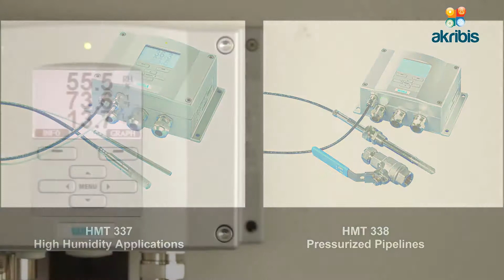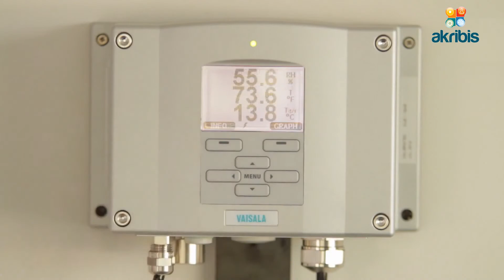HMT330 | Transmisor VAISALA de Temperatura y Humedad para Mediciones de Humedad Exigentes ±1% HR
El transmisor de humedad y temperatura Vaisala HUMICAP® Serie HMT330 es ideal para aplicaciones donde es esencial una medición estable. La garantía de 10 años demuestra la excelente fiabilidad. Con múltiples opciones para elegir, incluida la pantalla local, la serie HMT330 se puede adaptar para satisfacer las necesidades específicas de cada aplicación individual. Existen seis modelos para diferentes aplicaciones:

HMT331 para montaje en pared (sonda HMP331)
HMT333 para montaje en ductos y espacios reducidos (sonda HMP333)
HMT334 para altas presiones de hasta 100 bar y condiciones de vacío (sonda HMT334)
HMT335 para altas temperaturas (sonda HMP335)
HMT337 para aplicaciones de alta humedad y meteorológicas (sonda HMP337)
HMT338 para tuberías presurizadas de hasta 40 bar (sonda HMP338)
La calibración anual en el Centro de servicio de Vaisala le otorgará una garantía de 10 años para sus productos de la serie HMT330 y la mejor atención posible para su producto de alta calidad. También puede realizar calibraciones in situ con el HM70 de mano o el kit de sal HMK15.